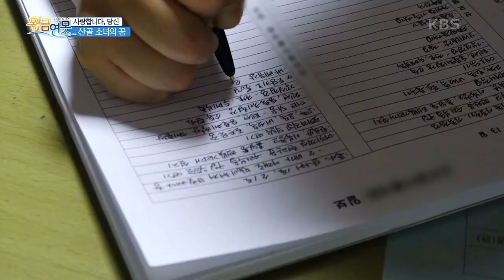[황금연못] [사랑합니다, 당신] 초보 농부 산골 소녀의 꿈의 농장 | KBS 210529 방송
[사랑합니다, 당신] 산골 소녀의 꿈의 농장 in 충북 보은군
산골에서 꿈을 키워나가는 오늘의 주인공
닭과 염소에서 공작까지 50여종의 동물과 함께 5년차 농부
※ 내레이션: 이승연 아나운서
20210529